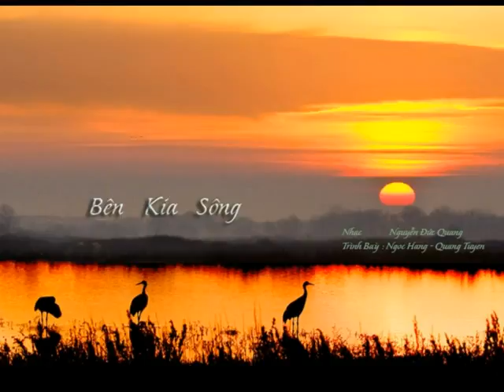Bên Kia Sông - Ảnh Ngọc Danh - Nhạc Nguyễn Đức Quang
Bên Kia sông
Photo Ngoc Danh
Nhạc Nguyễn Đức Quang
Trình bày Ngọc Hằng & Quang Tuyến